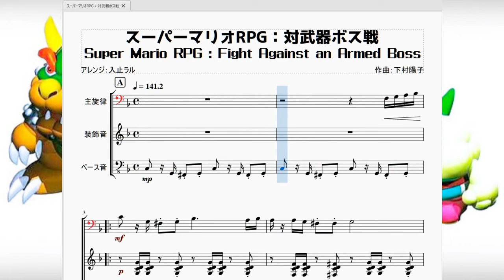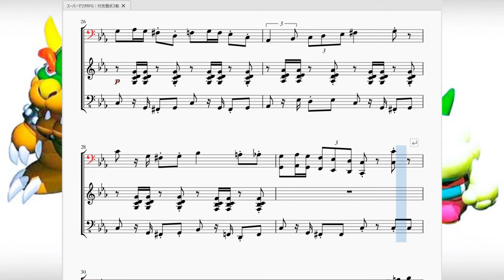スーパーマリオRPG：対武器ボス戦 Super Mario RPG：Fight Against an Armed Boss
今回はSFC版『スーパーマリオRPG』より、カジオー軍団との戦闘時に流れる曲「対武器ボス戦」を再現させて頂きました。

　このゲームでは「カジオー軍団」という者たちがマリオの世界に突如やってきて世界を支配しようとする…のですが、この曲はそのカジオー軍団の幹部(つまりボス)と戦う時に流れる曲です。

　マリオの世界観を壊さない為なのか、はたまた全体的にコメディーやギャグ要素が豊富な作品だからか、曲の雰囲気はシリアスというより少し軽い、ユーモラスな感じの曲調となっています。
　相変わらず不協和音のギリギリを攻めるような装飾音が多いですが、特徴的なリズムのベースと主旋律のハーモニーで違和感を打ち消しています。
　実はベース音は最初から最後まで同じリズムを繰り返しています。悪く言えば変化が無い…と考えがちですが、カジオー軍団の主カジオーは「鍛冶屋」がモチーフ、配下の奴らは剣、弓、槍など「鋳造された武器」がモチーフ。そして鍛冶屋が武器を鍛える際の「トンテンカン、トンテンカン」というリズムもまた完成するまで一定です。その変わらないリズムをユーモラスな音で表現したのではないかと私は思っています。